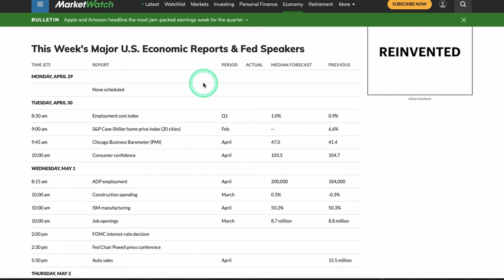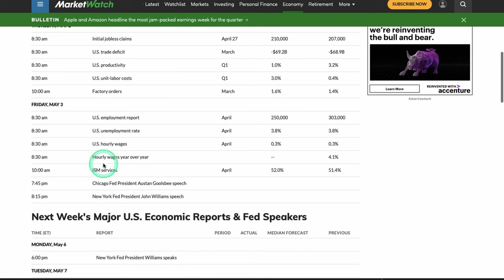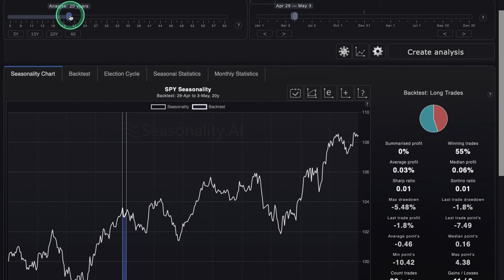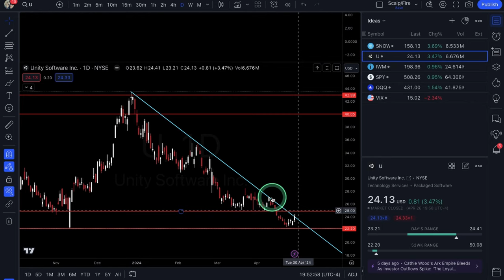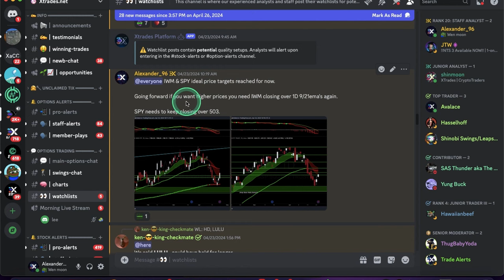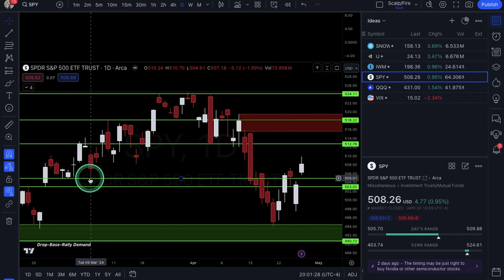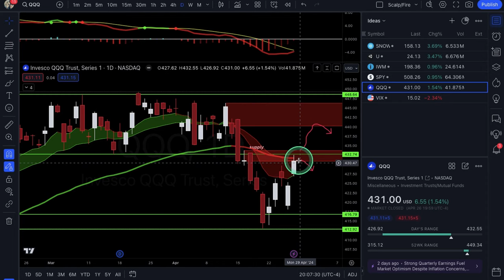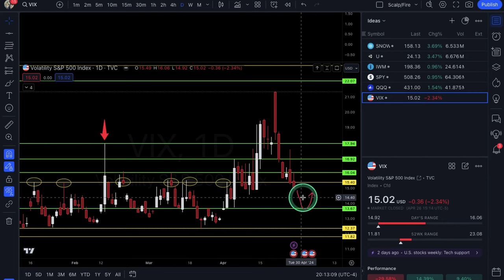OPTIONS Trading Ideas | April-May Week #1 | Xtrades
In this video, Alexander goes over the weekly economic calendar for market moving catalysts, market seasonality, SNOW, U & IWM for potential trade setups. Also covers SPY, QQQ & VIX for more broad market analysis. Tune in every weekend for new ideas & market outlook!